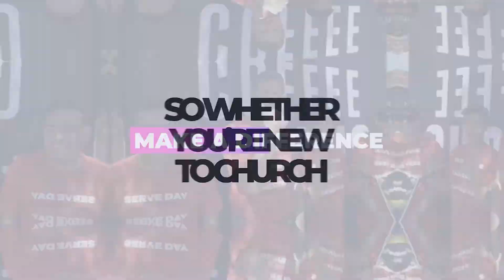Habits Pt 2 | Pastor Adam Magaña | Active Church